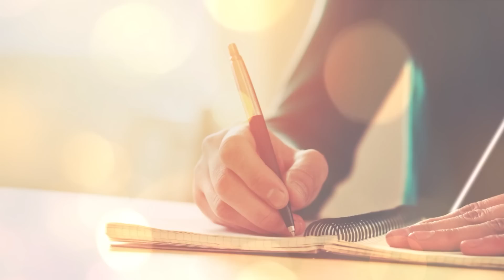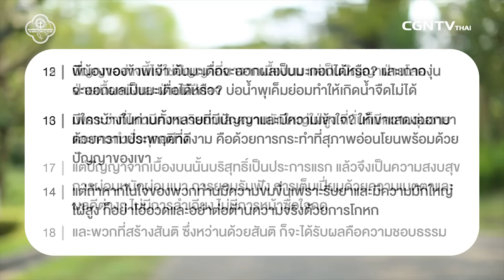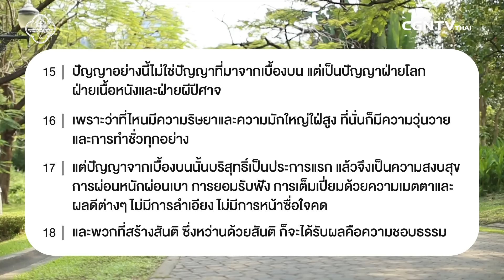260419 วันนี้เรามาเฝ้าเดี่ยวกันใน ยากอบ บทที่ 3 ข้อ 1 ถึง 18 กับ ศจ.ดร.เสรี หล่อกัณภัย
ลิ้นมีอำนาจมากต้องควบคุมให้อยู่

ลิ้นสามารถทำได้ในหลายสิ่งทั้งสิ่งที่ดีและไม่ดี ให้เราระมัดระวังให้ดีในการใช้คำพูด เพราะถ้าใช้ไม่ดีก็จะสามารถทำร้ายคนที่พระเจ้ารักและคนที่พระเจ้าทรงสร้าง  ควบคุมลิ้นด้วยพระวจนะของพระเจ้า ให้เราเริ่มต้นชีวิตด้วยหัวใจที่ยำเกรงพระเจ้า เพื่อจะพูดในสิ่งที่ดี

มาร่วมเฝ้าเดี่ยวด้วยกันในรายการ Living Life กับ ศจ.ดร.เสรี หล่อกัณภัย ในพระธรรม ยากอบ บทที่ 3 ข้อ 1 ถึง 18